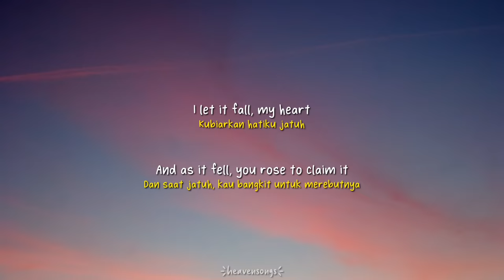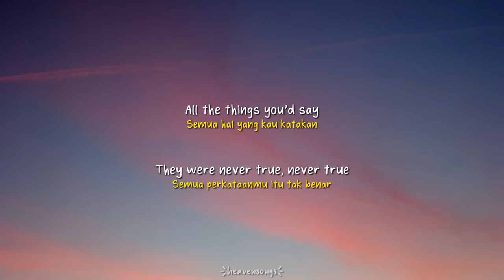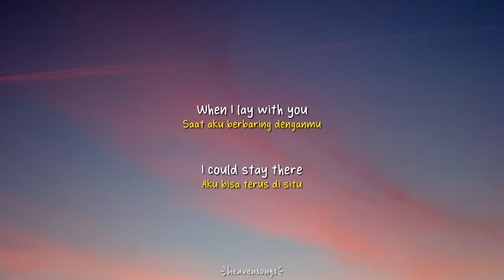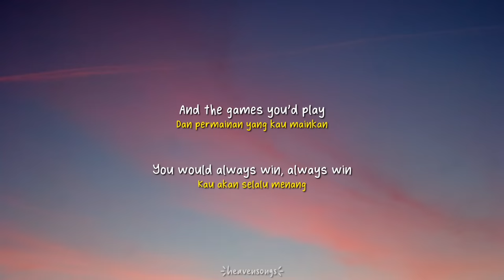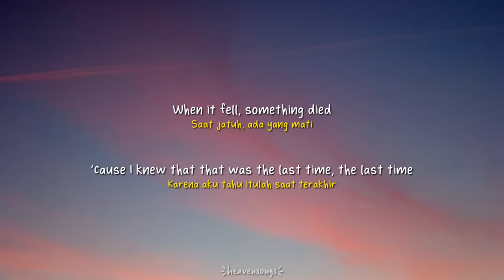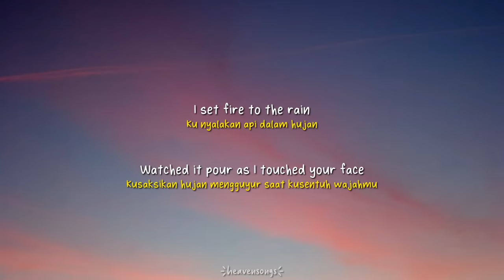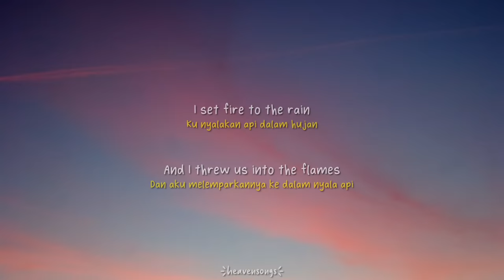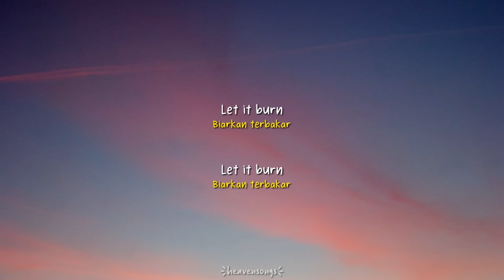Set Fire To The Rain – Adele [Speed Up] | (Lyrics & Terjemahan)